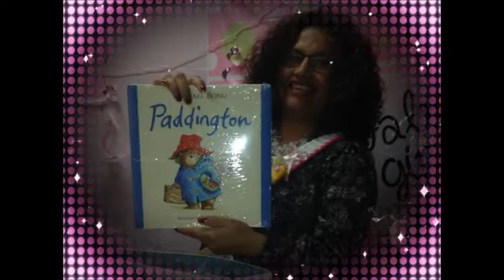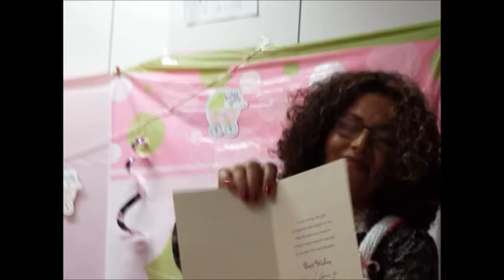LUCYAND HAROLD MARYBELLA BABY SHWR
LUCY HAROLD AND MARYBELLA EDISON